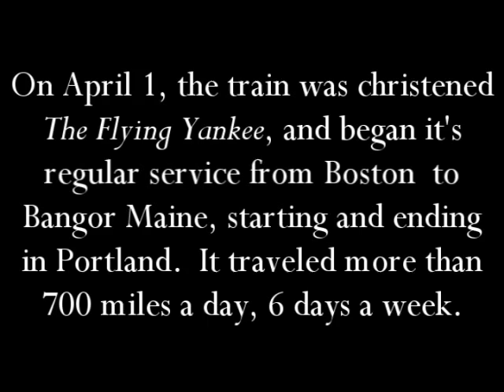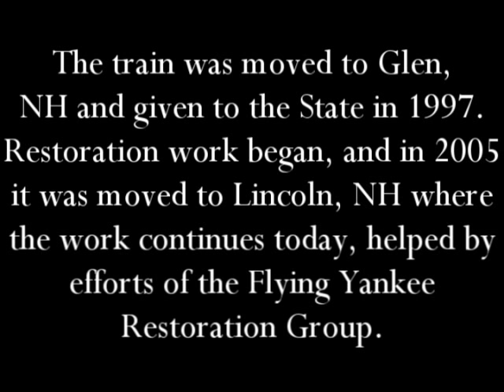The Yankee Flyer (Flying Yankee)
This is a song & video about the Flying Yankee, or Yankee Flyer - New England's greatest train.  It ran from 1935 to 1957.

A high quality audio MP3 is avialable from my web site for $0.99